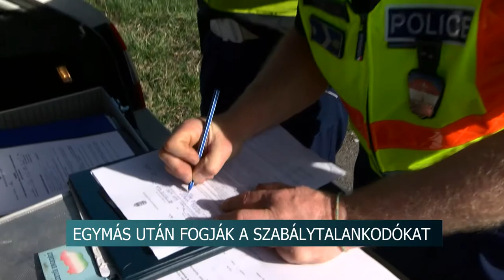20210526 hirado Rendorseg szabalytalankodok